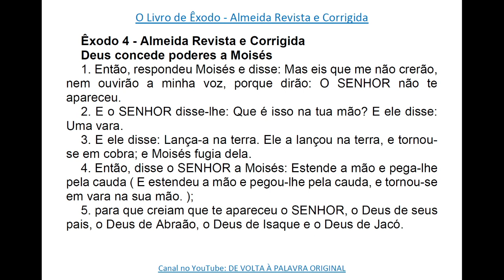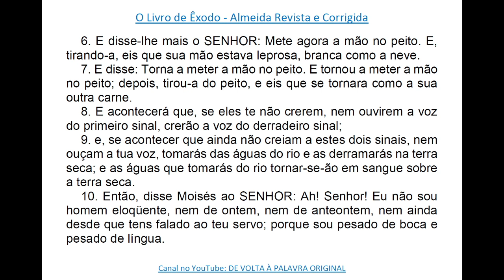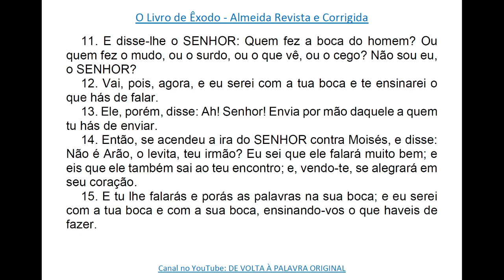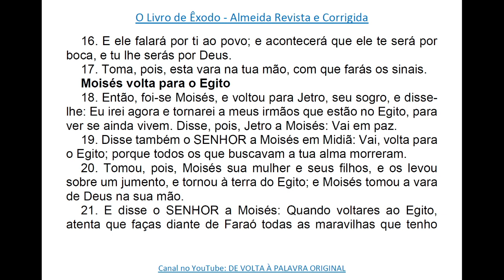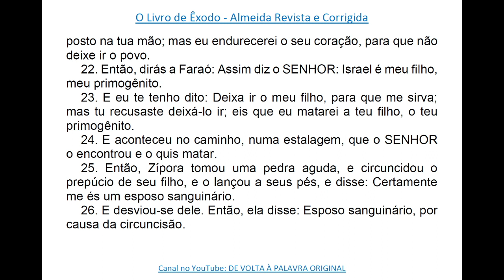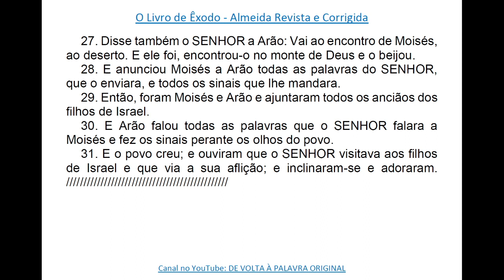01.09.2021 | Êxodo 04 - Deus concede poderes a Moisés. Moisés volta para o Egito